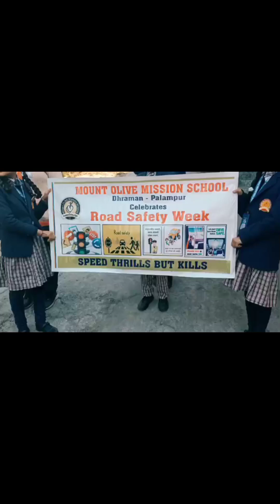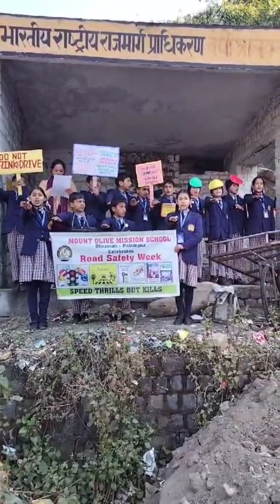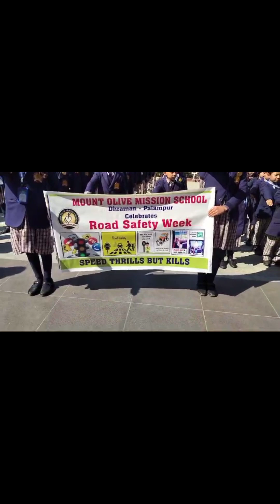🚦🚧🚸Road Safety 🦺🛣️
Mount Olive Mission School Palampur